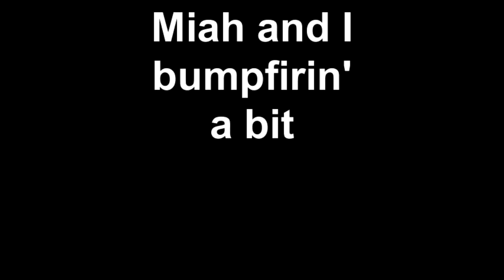Miah and I bumpfirin' a bit. My AR-15 and Kel Tec Sub 2000......Full auto much?!?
Miah and me bumpin' a couple mags. Miah with my Kel Tec Sub 2000..and Me with my AR-15.